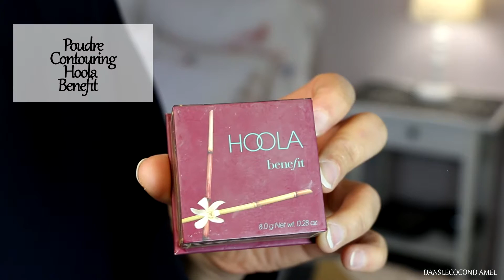Tuto Makeup de Printemps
Salut mes chéries, me voilà avec un nouveau Tuto Makeup printanier

Produits utilisés:
Crayon à sourcils rétractable waterproof de SEPHORA
Base de teint hangouver de TOO FACED
Anticernes bareskin de BAREMINERAL
Fond de teint ultra HD de MAKEUPFOREVER
Rouge à lèvres liquide ultra matte de COLOURPOP scrooge
Poudre de teint light 3 fiji de NARS
fards à paupières  makeup geek
pommade à sourcils dipbrow de ANASTASIA BEVERLY HILLS
Gel à sourcils EYEKO
Palette contour kit de ANASTASIA BEVERLY HILLS
Blush gingerly de MAC
Bronzer hoola de BENEFIT
Pro bronze fusion de MAKEUP FOR EVER
crayon kajal prune de KIKO